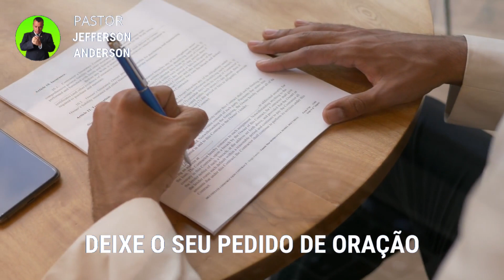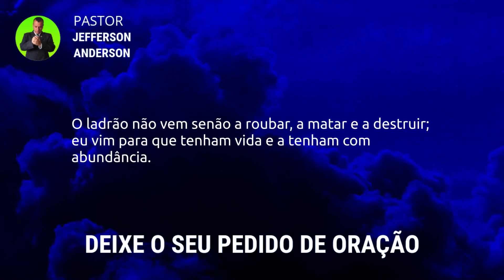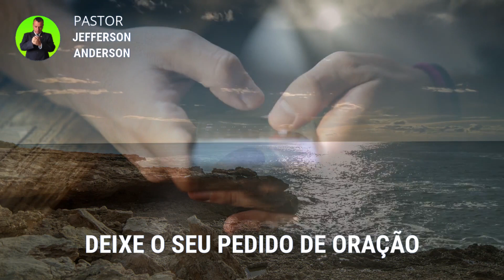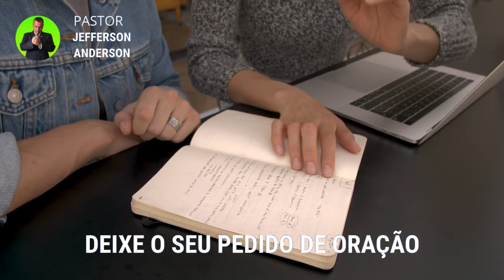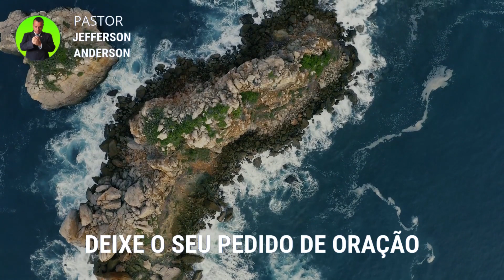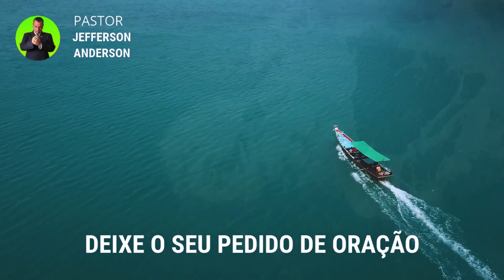Despertando a Abundância com uma Oração Poderosa: Atraindo Tudo o que Deseja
Bem-vindo ao nosso canal dedicado ao crescimento pessoal e espiritual! Neste inspirador vídeo, mergulhe em uma transformação através da Oração Poderosa para Despertar a Abundância e Atrair Tudo o que Deseja.

Colabore com este Ministério:

Agência: 2216
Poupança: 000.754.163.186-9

Versículo citado na oração:

João 10:10

10 O ladrão não vem senão a roubar, a matar e a destruir; eu vim para que tenham vida e a tenham com abundância.

A busca pela abundância em todas as áreas da vida é uma inspiração compartilhada por muitos. Nossa crença na capacidade de criar nossa realidade é a base desse processo. Nesta poderosa oração, você será guiado a se sintonizar com Deus; a abundância e a abrir-se para as infinitas possibilidades que o Senhor pode te proporcionar.

Ao se conectar com essa oração, você estará alinhando sua mente e coração com seus objetivos e desejos mais profundos. Através da oração poderosa recebida com fé, esta prática visa atrair para sua vida as oportunidades, relações e realizações que você anseia.

A medida que você assiste a este vídeo, convidamos você a se abrir para a experiência, mergulhando em sua jornada interior de crescimento e transformação. Compartilhe suas experiências nos comentários abaixo - queremos saber como essa oração ressoa com você e como ela pode ter impacto a sua vida.

Que esta jornada de despertar e atração de sonhos se revele frutífera e gradualmente em toda a sua vida.

Capítulos da Oração:

00:00 introdução
01:19 Palavra e Desenvolvimento
05:40 Despertando a Abundância com uma Oração Poderosa: Atraindo Tudo o que Deseja
10:22 Considerações finais